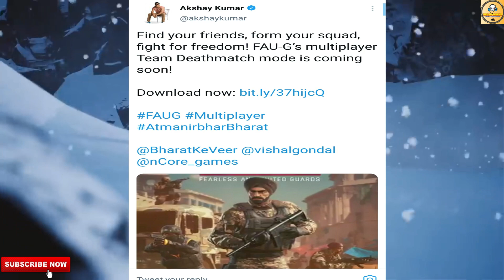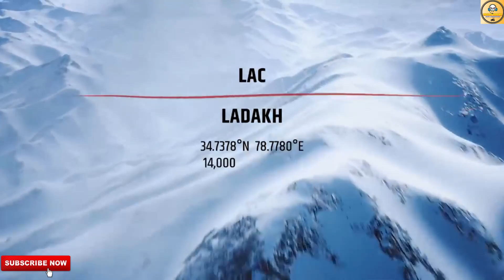FAU-G TDM | New Guns Pistol, SMG, And Assault Rifle | New Announcement | Release Date?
Hi, Everyone, We Are On Indian Gaming Channel. In This Todays Video, You Get Information About FAU-G Game Upcoming Update TDM Mode With Different Guns.

Credit-

1. FAU-G
2. FAU-G Update
3. FAU-G TDM Mode
4. FAU-G TDM Release Date
5. FAU-G TDM Guns
6. FAU-G Update Date
7. FAU-G TDM Release Date
8. FAU-G Update News
9. FAU-G New Mode
10. FAU-G New Guns

Follow Me-

Logo Credit-

1. Redmi Note 7 (64GB Storage Black)

2. Boya Mic